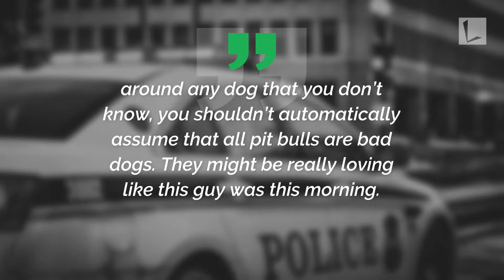Cops Respond To Call About ‘Vicious Dog’ Only To Capture Lovable Photos Instead